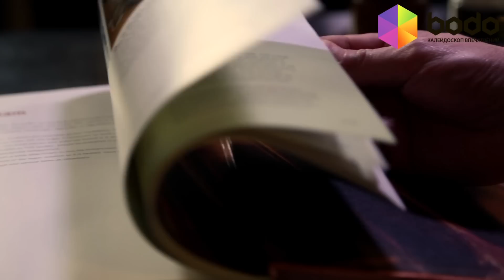Мастер-класс высокой кухни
Кулинарная Академия Эктора Хименес-Браво. Преподают шеф-повара высочайшего класса. Профессионально оборудованная кухня - целых 12 индивидуальных рабочих поверхностей. Кулинарное направление на выбор. Возможность приготовить полноценное меню или уникальное блюдо. Вкусная дегустация. chefbravo.com